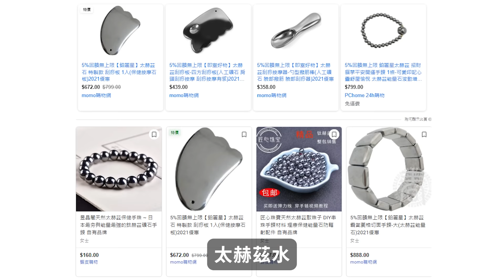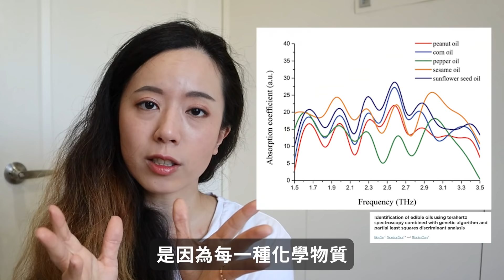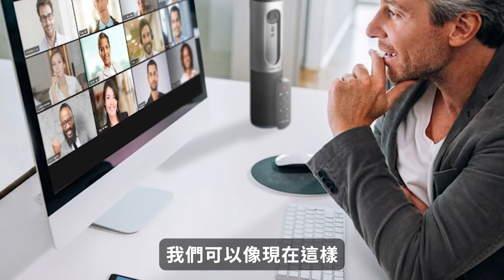太赫茲水喝了治百病? 還可看裸女？測地溝油？甚至開啟元宇宙!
聽過太赫茲水嗎？據說喝了可以治百病還變成透視眼？
美國、中國、日本都列為重點投資計畫
又是為什麼呢？
甚至還能幫助元宇宙？
一起來了解一下吧！

00:00 太赫茲水治百病？
01:57 太赫茲可以做什麼？
02:53 太赫茲透視術
04:06 太赫茲地溝油
04:52 太赫茲技術的困難點
05:47 電磁波會傷身體嗎？
06:39 6G與元宇宙